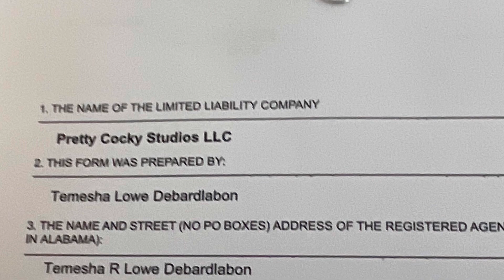Why I decided to leave my salon!!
I know it’s been a minute! Hopefully I can stay consistent with my busy life!!! Watch as I only tell a portion of why I decided to leave my salon of only three years!! This is only the beginning of why!! Watch as I take you on this journey of my new salon transformations and salon suites style venture!!